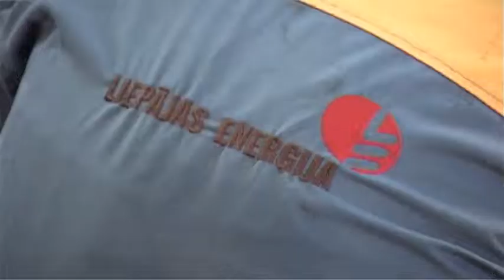Uzņēmumam "Liepājas enerģija" darbu netrūkst arī vasarā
SIA “Liepājas enerģija” ikdienas rūpējas par to, lai sasildītu mūsu mājokļus. Aukstajā laikā uzņēmums nodrošina nepārtrauktu siltumapgādi, bet vasarā cītīgi veic dažādus remontdarbus, uzlabojot sava pakalpojuma kvalitāti.